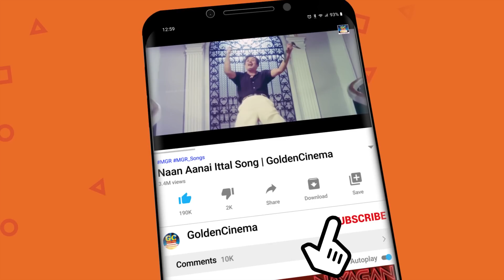பொன்மன செம்மலின் பொன்னான வரிகளில் மனம் கொள்ளை போகும் பாடல்கள் | MGR Best 10 Songs Tamil.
00:09 = Vangaiyaa Vathiyaraiyya | வாங்கைய்யா வாத்தியாரைய்யா
04:52 = Nerukku Neraai Varattum | நேருக்கு நேராய் வரட்டும்
08:52 = Naan Aanaiyittal Athu | நான் ஆணையிட்டால்
13:33 = Ingu Nalla Irukkanum | இங்கு நல்ல இருக்கணும்
17:37 = Ondru Engal jaathiye | ஒன்று எங்கள் ஜாதியே
20:40 = Enakkoru Magan pirappaan | எனக்கொரு மகன் பிறப்பான்
24:34 = Paarappa Pazhaniyappa | பாரப்பா பழனியப்பா
28:35 = Pala Pala Ragama | பல பல ரகமா

Movies
ShortFilms
Special Programs
Events
Movie News